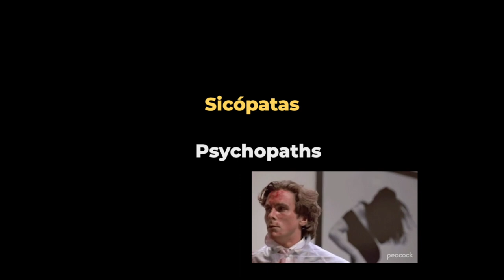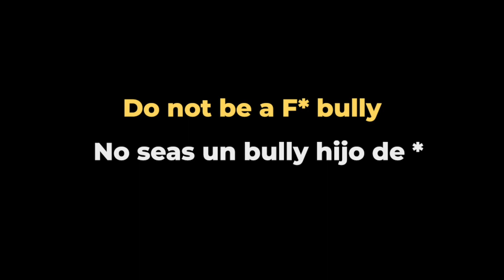Especial de Halloween. Terror en Sim Racing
Lo mejor de lo peor en Sim racing, Gran Turismo 7, iRacing y un poco de GT Sport.

Asesinatos, masacres, psicópatas ... y uno que otro fantasma.

GT7
iRacing
Grand Turismo Sport (GT Sport)
Automobilista 2
Playstation

¡ Y más!

Follow us on PS Network:
the_real_r2d2
quesadilla_rt
swiss_quesadilla